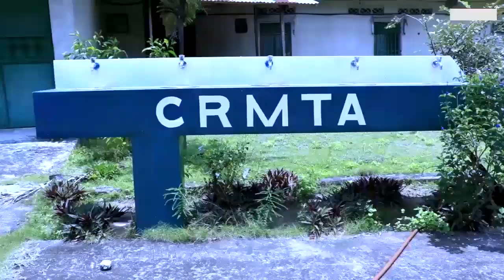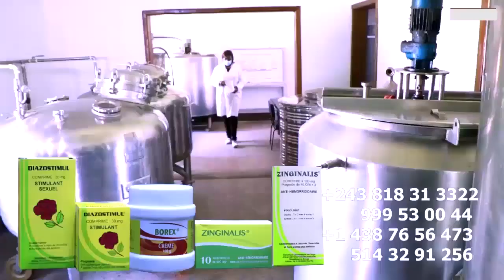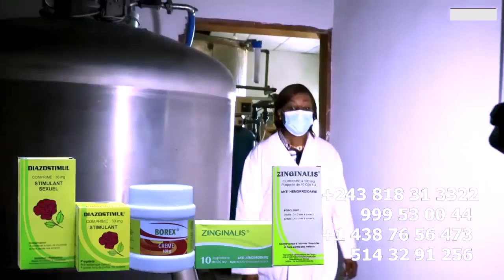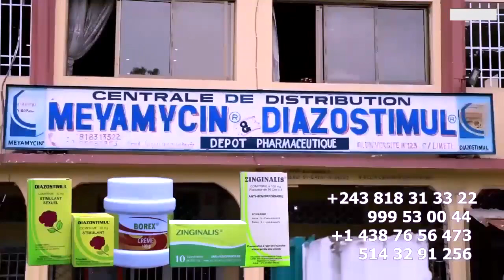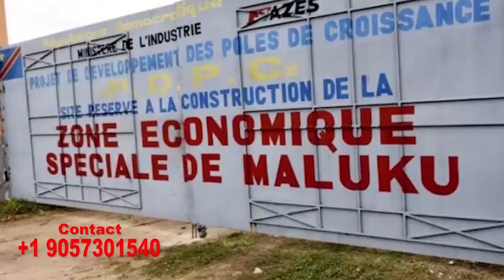FERRE GOLA à Un Disc Platine De Participation Dévoile MARC TABU, FALLY Ne Pas 1er Artiste Francophon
FERRE GOLA à Un Disc Platine De Participation Dévoile MARC TABU, FALLY Ne Pas 1er Artiste Francophone Azua Disc D'Or